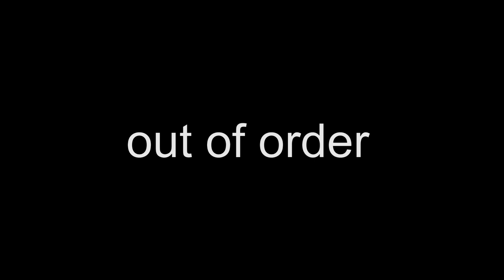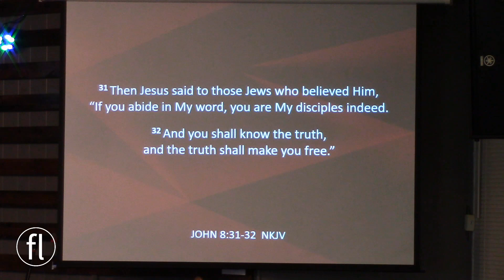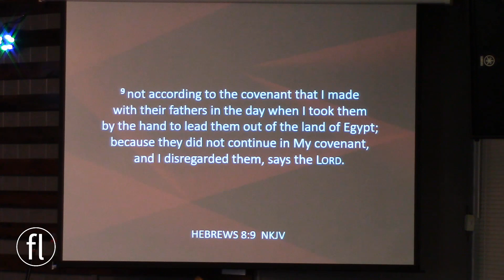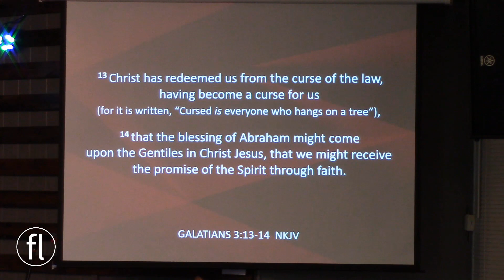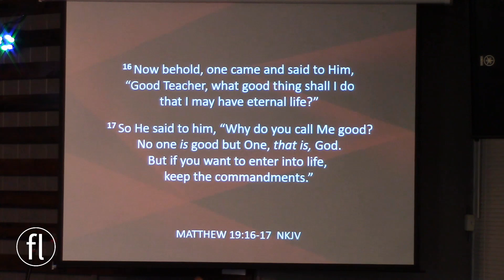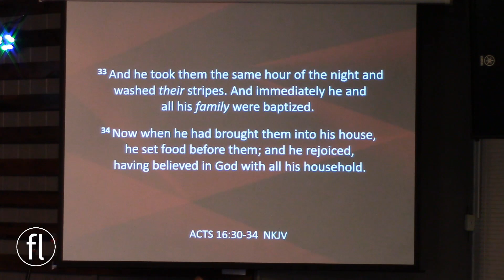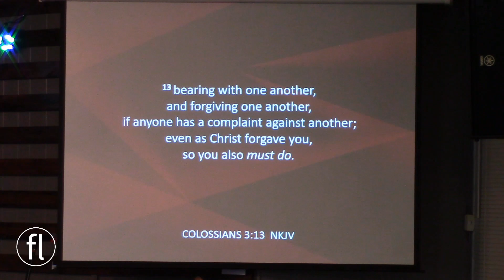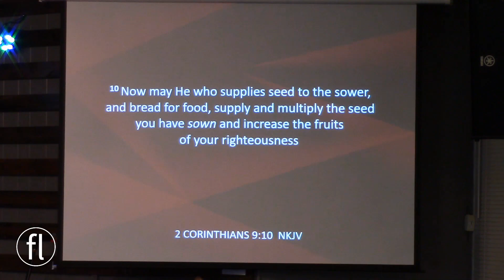Out Of Order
Pastor Joe Stephens - Out Of Order
Freedom Life Ministries | Mattoon, Illinois
2.19.23